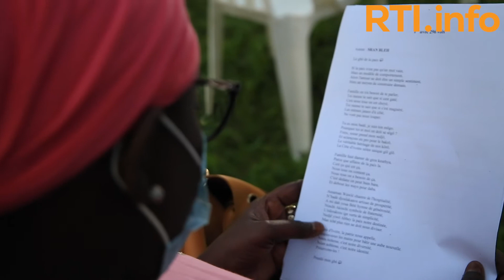Remise des prix du concours d'écriture sur la réconciliation nationale 2000 Vins